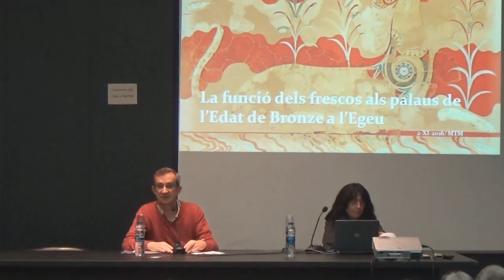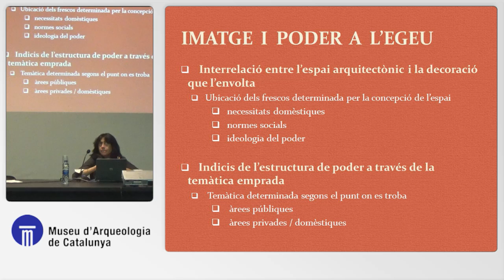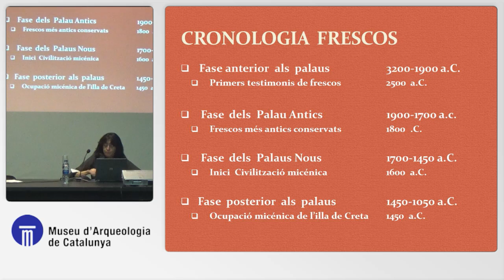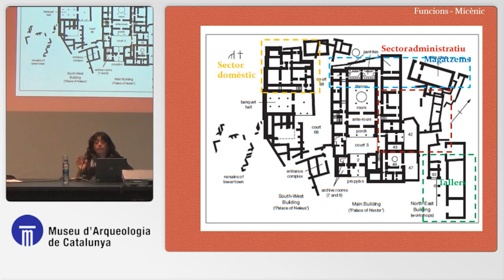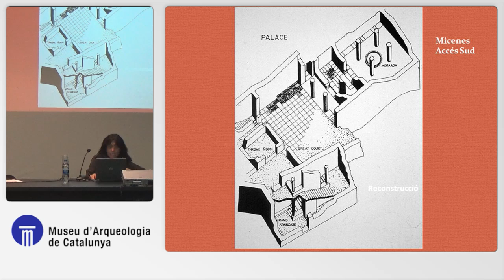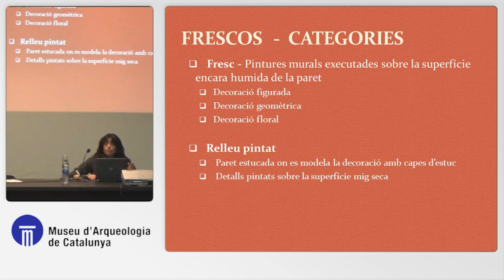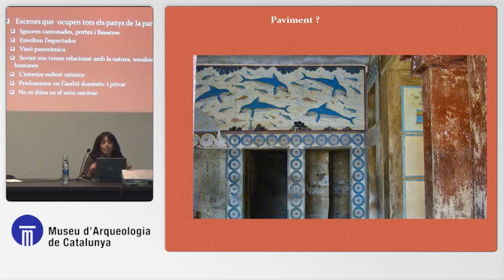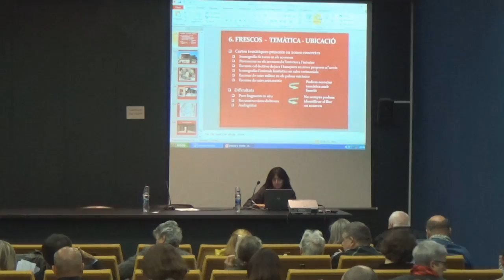Cicle de master-class a càrrec dÀrqueonet en el marc dels EPOMA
2 de novembre a les 19.30h.
Imatge i Poder. La funció dels frescos als palaus de l'Edat del Bronze a l'Egeu, a càrrec de la Dra. Teresa Magadán.